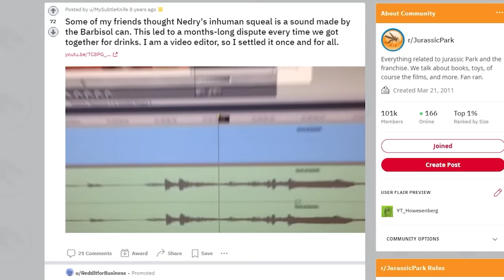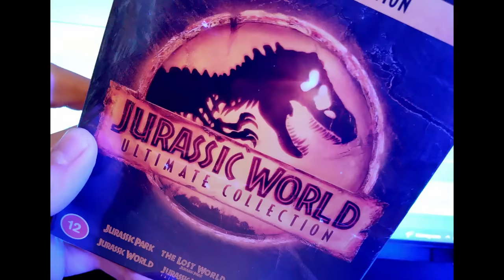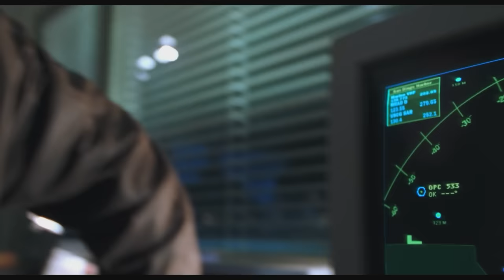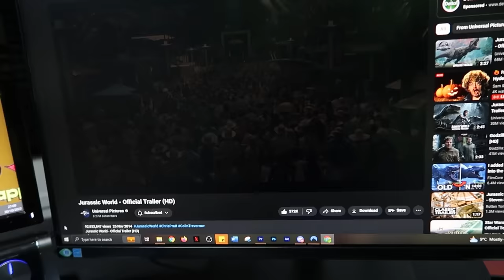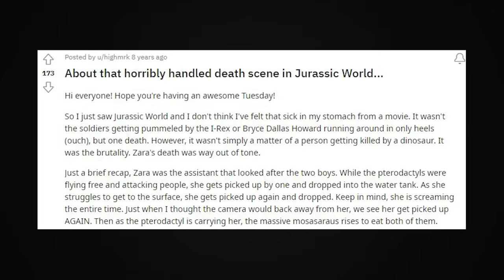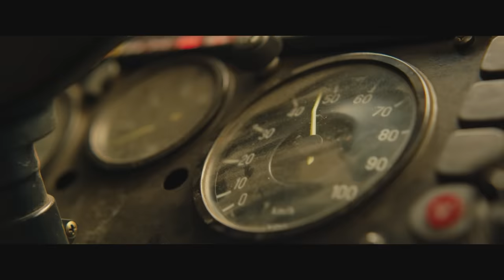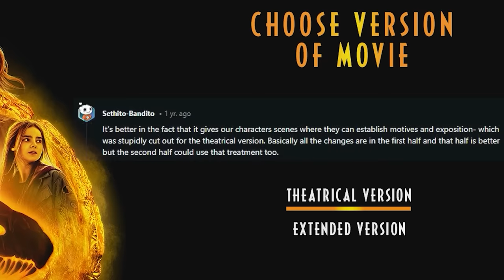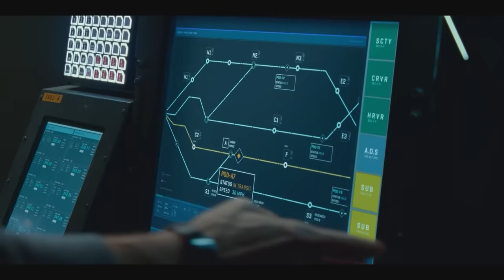Every Jurassic Park Movie - RECAPPED!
I recap EVERY movie of the Jurassic franchise to show you how we good we had it in Jurassic Park and how things started falling apart slowly from the very first sequel.

Some of you may remember I already covered Jurassic World, that video is now unlisted but available

Timestamps:
0:00 Intro
1:10 Jurassic Park
27:00 The Lost World
54:15 Jurassic Park III
1:17:03 Jurassic World
1:41:40 Fallen Kingdom
2:07:00 Battle at Big Rock
2:10:27 Dominion